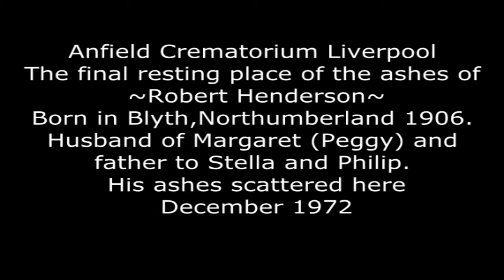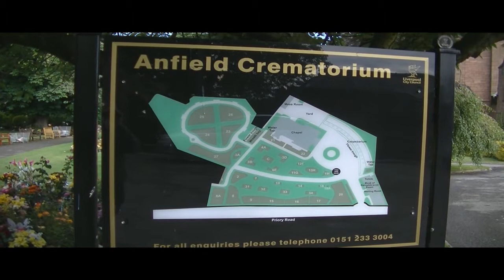Grandad Bobs final resting place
A short film showing the final resting place of Robert (Bob) Henderson, my grandad,ex Merchant Seaman and Shipwright from Blyth, Northumberland who died in December 1972 and whose ashes were scattered at Anfield Crematorium,Liverpool. This was only found out by me on behalf of the family in spring 2014. Tumbledown Fims.